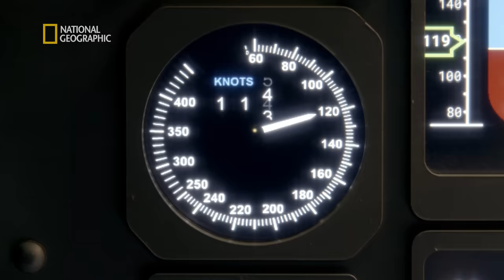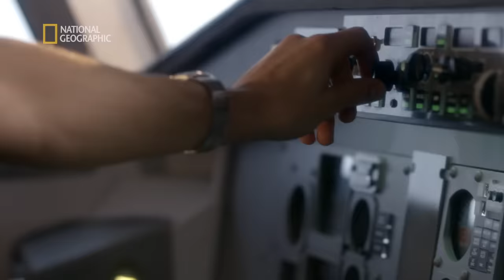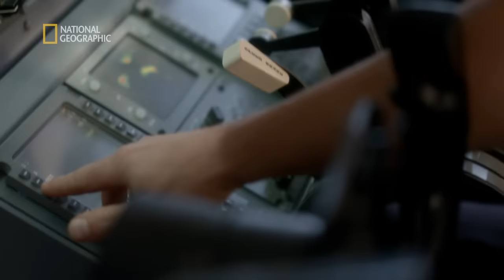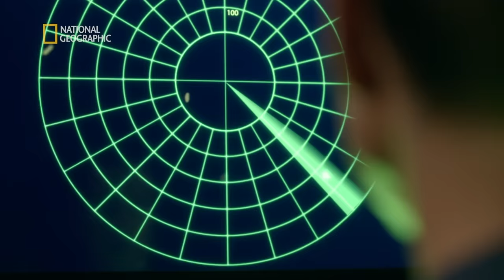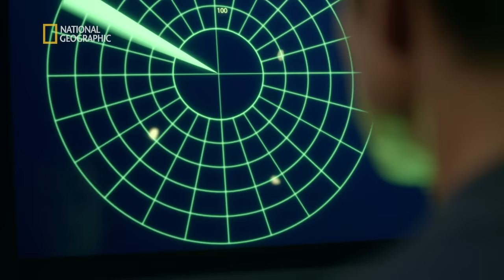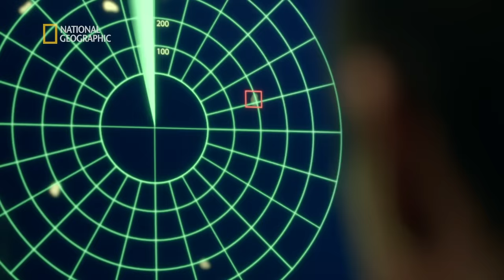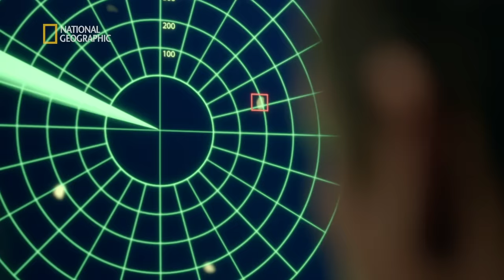Zobacz kulisy największego zamachu terrorystycznego w dziejach! [Katastrofa w przestworzach]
Trzeci sezon specjalny popularnej serii „Katastrofa w przestworzach” poświęcony jest szczegółowej analizie kilku spektakularnych wypadków lotniczych. Każdy odcinek porusza inną tematykę. Wadliwie działające przyrządy i systemy, błędy pilotażu, niewłaściwe serwisowanie i zaniedbania, groźne w skutkach awarie, pasażerowie, którzy nie powinni zostać przepuszczeni przez lotniskową kontrolę... Przyczyn wypadku może być wiele, a najważniejsze jest ustalenie, co dokładnie się wydarzyło i dlaczego.

S15E02